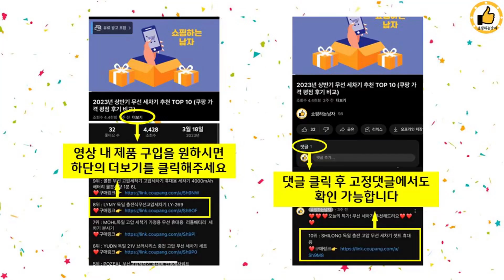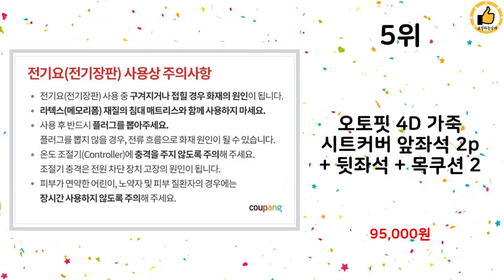2023년 하반기 쇼핑남이 추천하는 카시트 TOP 10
2023년 하반기 쇼핑남이 추천하는 카시트 TOP 10을 소개해드립니다.

10위 : 다이치 이노픽스 주니어 ISOFIX 카시트

9위 : 토드비 그랜드코쿤 ISOFIX 주니어카시트 분리형

8위 : 오토핏 4D 가죽 시트커버 앞 2p + 뒤 + 목쿠션 2p +

7위 : 튜모 자동차 시트커버 차량용 여름 매쉬 통품 쿨 시트 커버, 화

6위 : 순성 빌리 휴대용 카시트 + 목베개 + 전용백

5위 : 오토핏 4D 가죽 시트커버 앞좌석 2p + 뒷좌석 + 목쿠션 2

4위 : 순성 빌리 휴대용 카시트 + 목베개+전용백

3위 : 에어보스 제이나인 5점식 주니어 카시트 고정형

2위 : 페도라 바오 ISOFIX 벨트장착 겸용 주니어 카시트

1위 : 오토핏 차량용 4D 가죽 시트커버 앞좌석 2p + 뒷좌석 + 등

 감사합니다